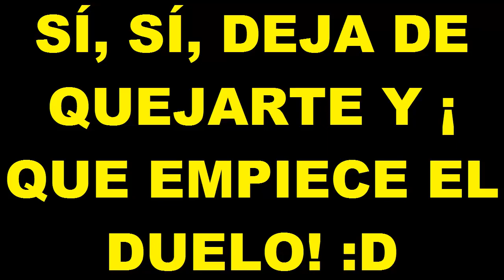OJOS ROJOS MÁS FUERTE QUE NUNCA. Yu-Gi-Oh! Ygopro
¡Ya están aquí! ¡Ya han llegado! ¡Las nuevas cartas para fortificar TODAVÍA MÁS al Dragón Negro de Ojos Rojos! Jonouchi Katsuya da like a estas cartas :O